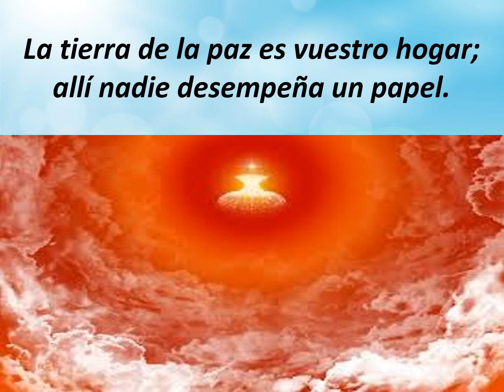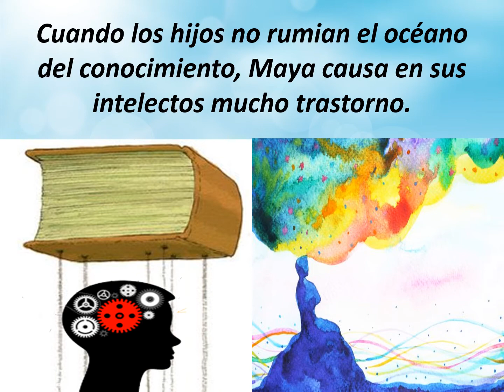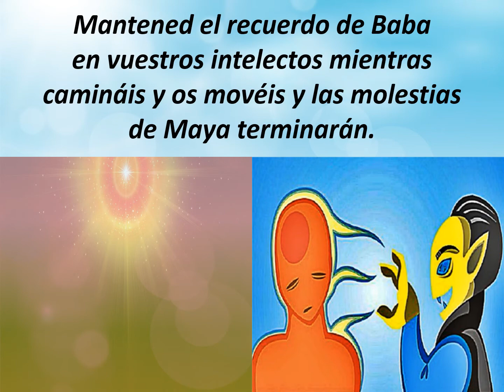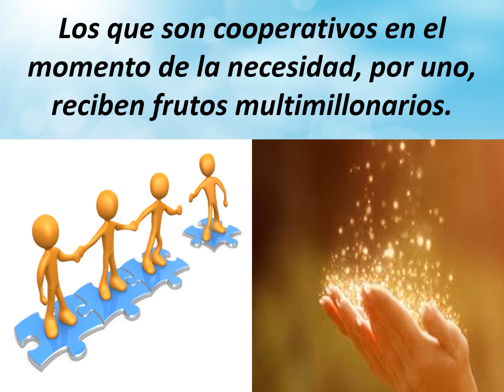Jewels Of Murli SPANISH 28-07-2020